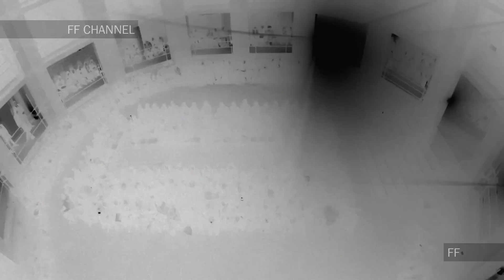Gareth Pugh | Fall Winter 2017/2018 Full Fashion Show | Exclusive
Gareth Pugh | Fall Winter 2017/2018 by Gareth Pugh | Full Fashion Show in High Definition. (Widescreen - Exclusive Video/1080p - LFW/ London Fashion Week)

“It’s about fight or flight. The cultural pendulum has swung to the right. The veil has been lifted. As a designer, how do you deal with that? It’s like that moment in Cabaret – “In here life is beautiful!” – as outside the world burns. Do you look it in the eye, or do you look away? That’s the critical question. It defines who you are.”